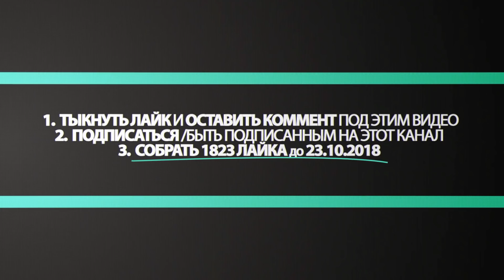15 ВЕЩЕЙ с ALIEXPRESS, КОТОРЫЕ ЗАСТАВЯТ ТЕБЯ УДИВИТЬСЯ / КРУТЫЕ ТОВАРЫ С АЛИЭКСПРЕСС ИЗ КИТАЯ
Оу, да тут же самые крутые вещи с Aliexpress! Очередные лучшие товары с АЛИЭКСПРЕСС из Китая и только лучшее с Алиэкпресс! НО это не точно :)

***Ссылки на товары:
*15. Игрушка из квадратов и резинки
*14. Светильник с буквами | резерв
*13. Ручки со стираемыми чернилами
*10. Лента для ремонта москитных сеток
*6. Сумка для охлаждения бутылок
*2. Светящиеся палочки: №1 | №2 | №3
*1. IQ лампа | вариант 2
КОНКУРС НА ЛЮБОЙ ТОВАР С ALIEXPRESS ДО 15$!